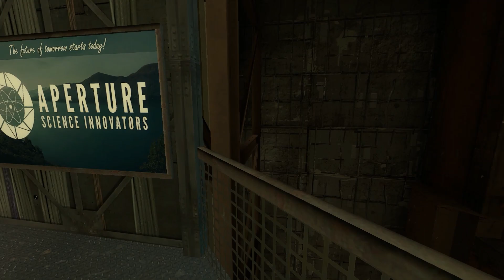Portal Stories: Mel - ep.1 - "1952"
Utwory w intrach:
Mushroomhead - Xeroxed
Dethklok - Murmaider
Dope - Die Mother Fucker Die
Slipknot - Disasterpiece